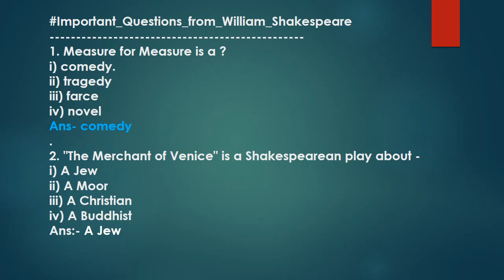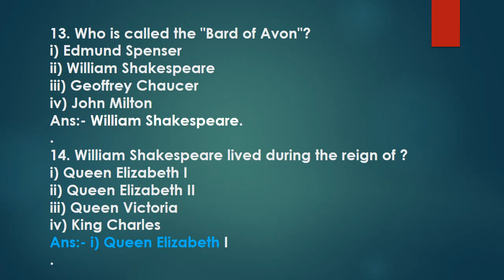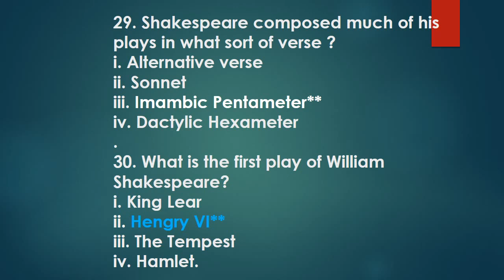William Shakespeare MCQ Study